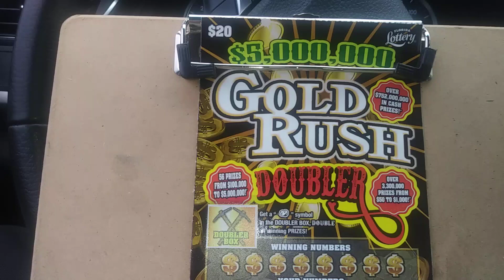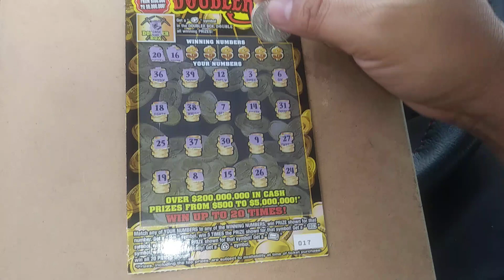Big fat friday #7832